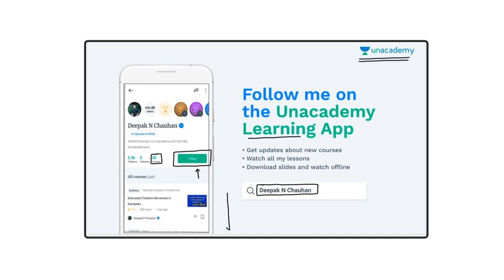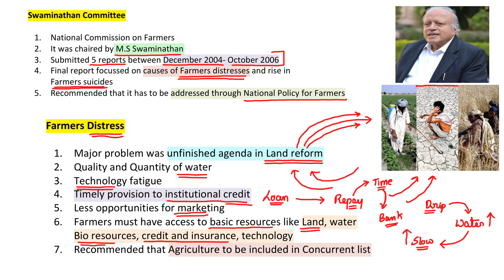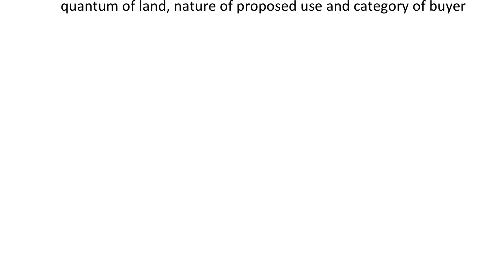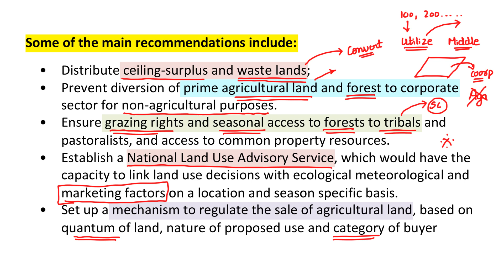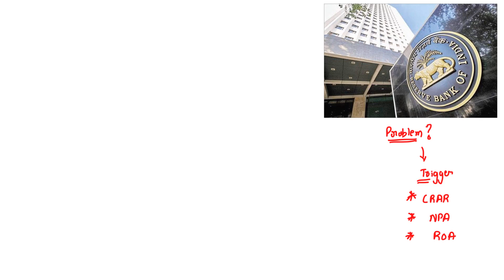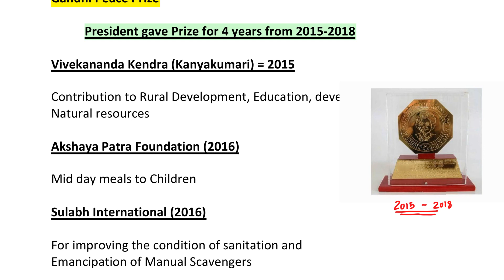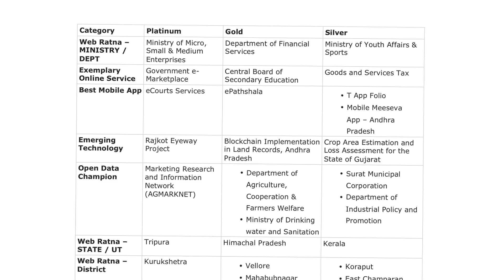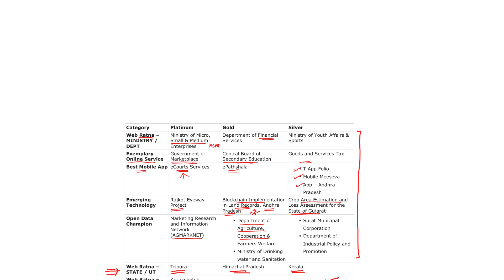ಪ್ರಚಲಿತ ವಿದ್ಯಮಾನ 2019 | 1 March 2019 KPSC Current Affairs (in Kannada)